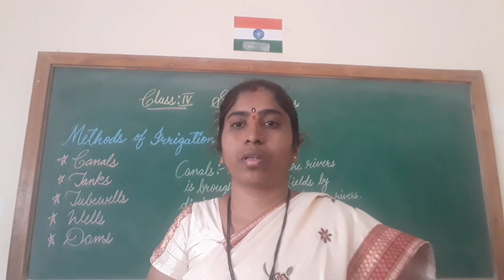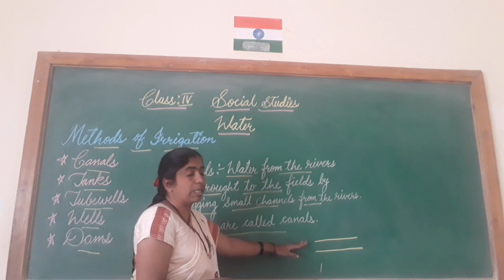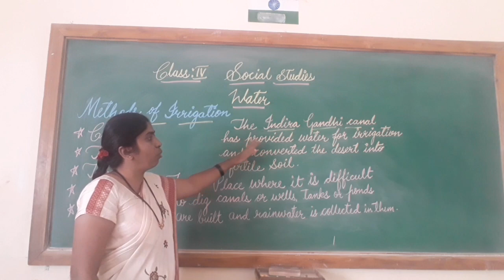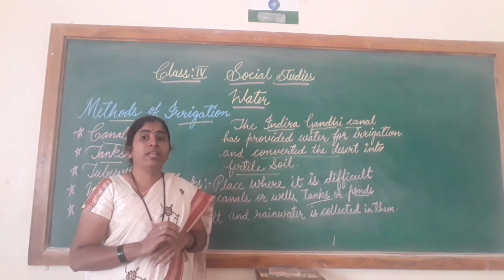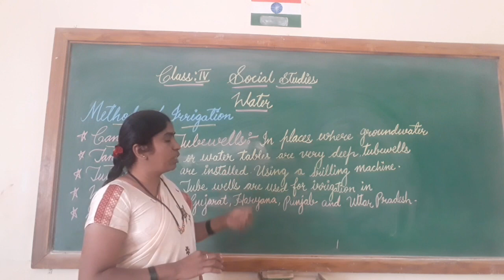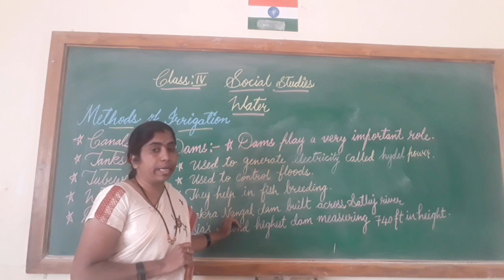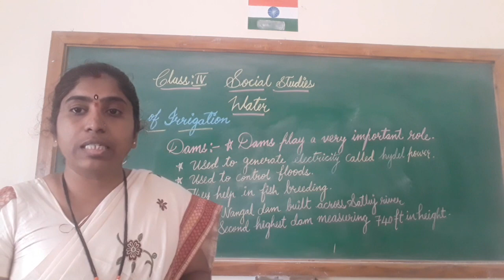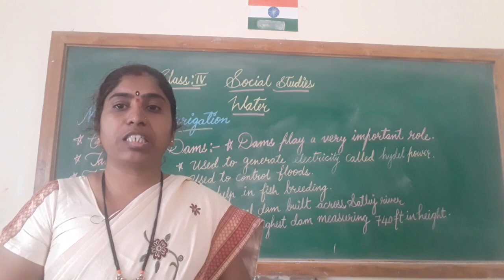Class 4th Social studies CHAPTER 3 Water part II